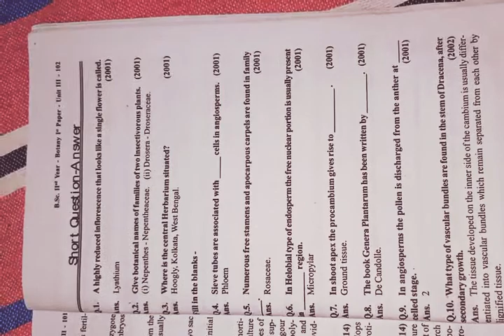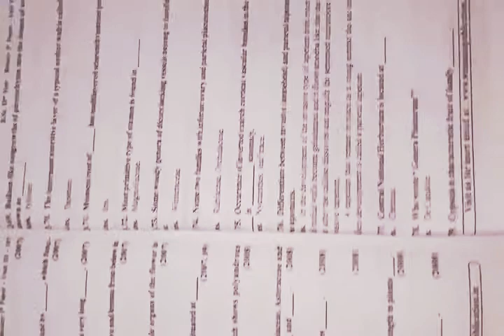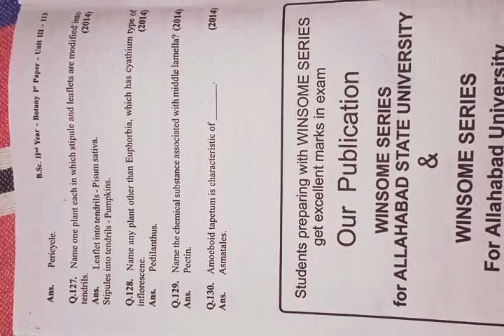Allahabad university BSc 2 year botany 1 paper short answer questions of 1 mark